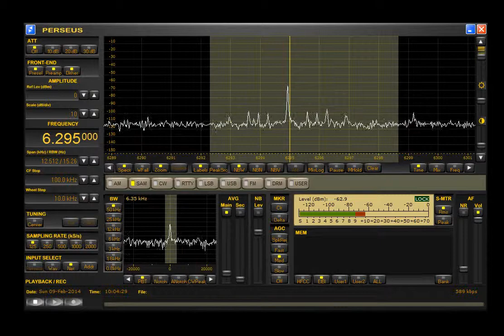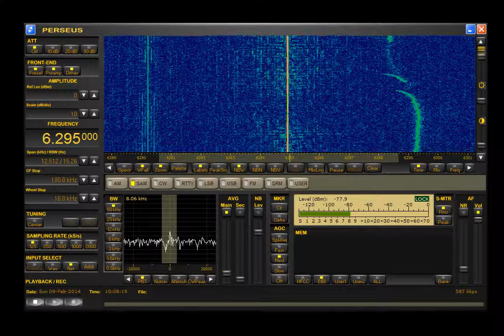Radio Altrex 6295 kHz AM 09-02-2014 0957z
Mr Muh on the air!